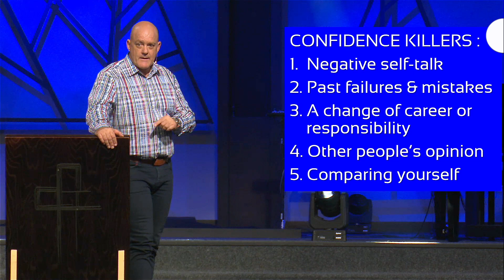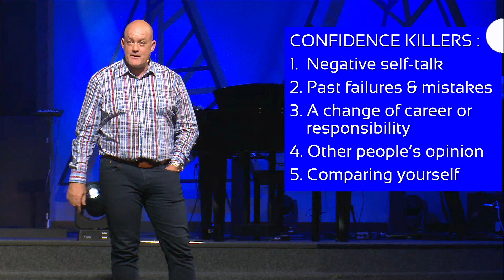Leonard Stone with "Confidence" #2 ~ 2 April 2023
What would you say is your top confidence killer? Enjoy part 2 of our series on Confidence, and all the best with developing stronger confidence in who God made you to be.